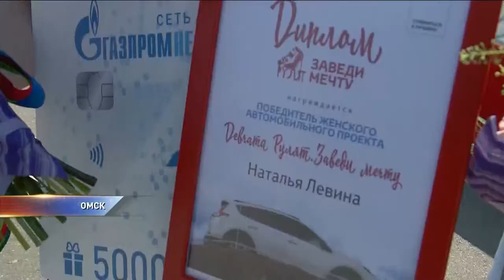"Радио Сибирь" и "Тойота-центр Омск" устроили квест для девушек